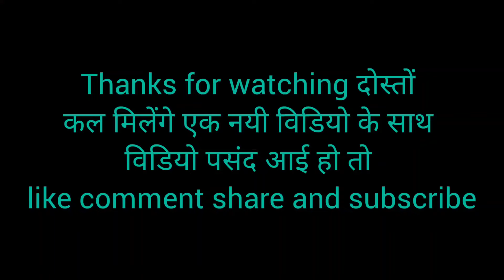भईया और Husband जी लग गये अपने नये काम पर बुआई शुरु || Village Lifestyle Vlog